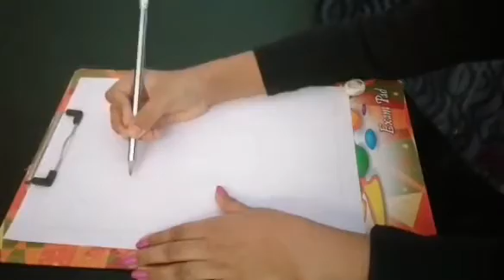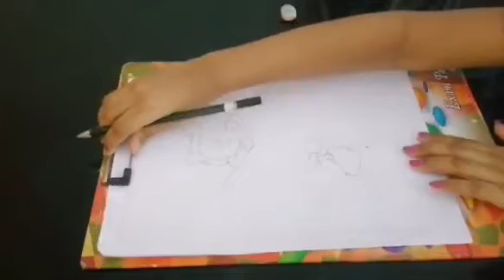Mickey mouse |Vlog 26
URL: InShot